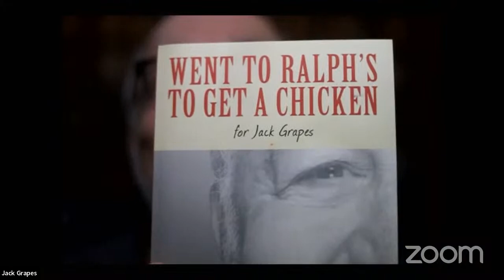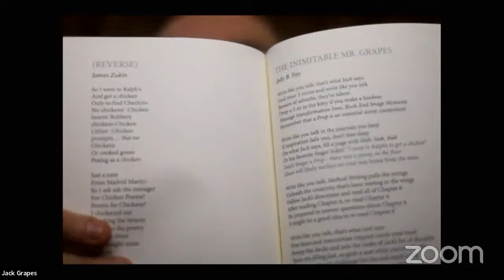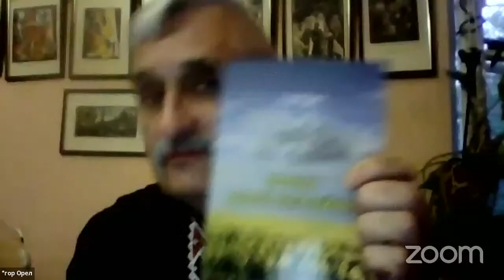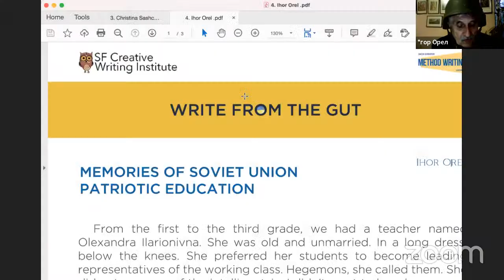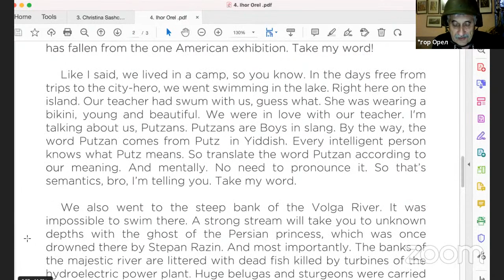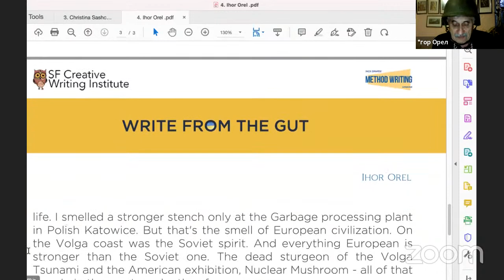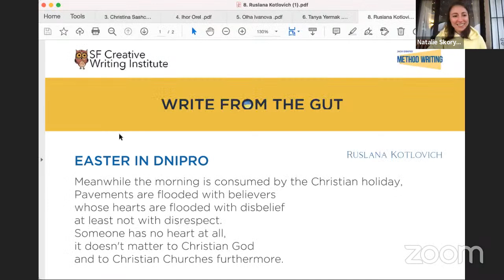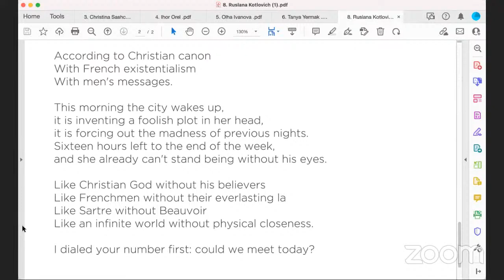Write From the Gut! Featuring the Method Writers of Kyiv